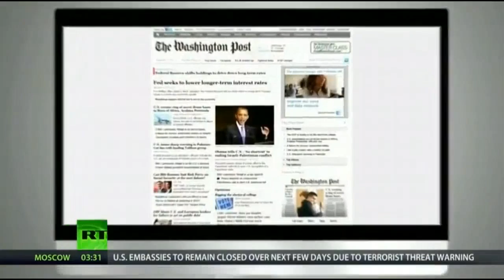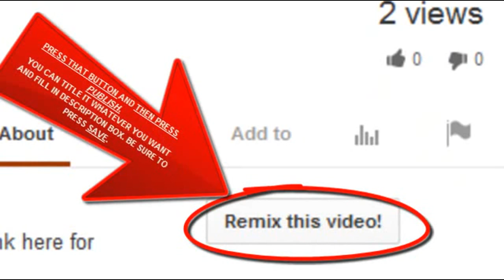Fukushima China Syndrome... Now and Forever.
Kevin Kamps, Beyond Nuclear, joins Thom Hartmann. Today marks the 68th anniversary of the attack on Hiroshima. Unfortunately - the people of Japan are having to deal with another nuclear crisis -- one that has once again entered the "emergency" stage.

Twice as much contaminated water entering ocean from Fukushima as officials claim? Japan Gov't: 600 tons of groundwater enters ocean each day at plant — NYTimes: Tepco's figures assume ALL water entering ocean from plant is contaminated (VIDEO)

Nuclear Official: Growing alarm at Fukushima's out of control radioactive leaks... Emergency is accelerating due to "faster-than-expected swelling" underground — TV: Tepco now paving over surface with asphalt (VIDEO)

Gundersen: Fukushima reactors "will become unstable" if new barrier causes water buildup underground — Nuclear buildings could topple during quake
Arnold Gundersen, Fairewinds Associates: [...] The Japanese are proposing putting in a barrier to prevent the water from entering the ocean. That is two years too late and will be too late by the time they construct that barrier. But the barrier also causes another problem. If the water can't go anywhere into the Pacific Ocean, it is going to build up onsite, which means that the nuclear reactors themselves will become unstable. The water can pull underneath the nuclear buildings and if there is an earthquake, in fact the nuclear buildings could topple. [...]

Gov't admits water pouring in ocean at Fukushima is "highly" contaminated; Going on for last 2 years — NHK: Officials reveal it may have started "just after the nuclear accident" (VIDEO)

Gundersen: No way to stop Fukushima's radioactive water going into Pacific — It will continue for at least 20-30 years

Senior Scientist: 100 times more strontium than cesium in water at Fukushima plant — "Strontium gets into your bones... it changes the equation for Japanese fisheries" — Not "too" concerned U.S. fish will be affected

Thank you to MissingSky101 for the remix button!
Has the Fukushima "China Syndrome" begun?